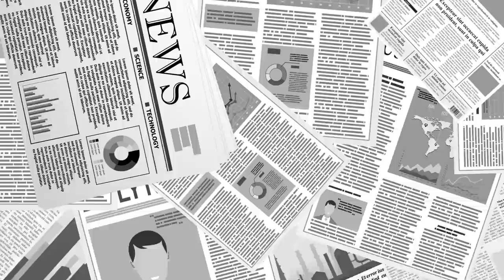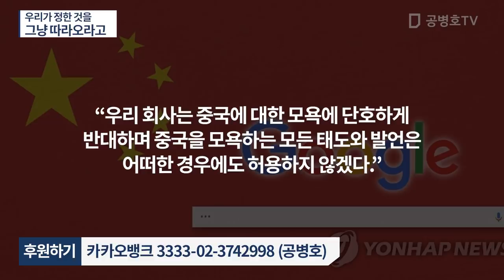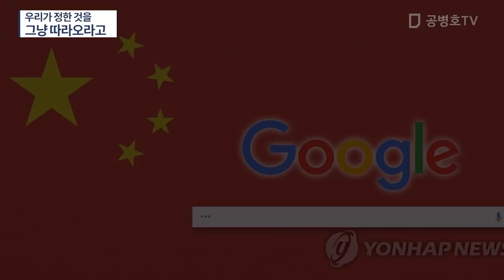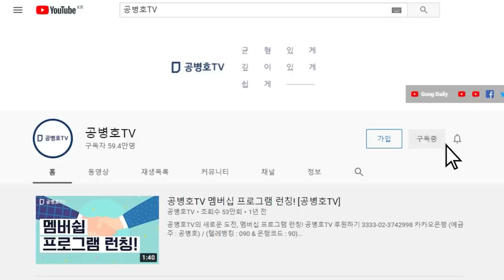우리가 정한 것을 / 그냥 따라오라고 [공병호TV]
Bitcoin : 3MTW849AkP2ftLeSK2teZHMmzLu7Z83s9U